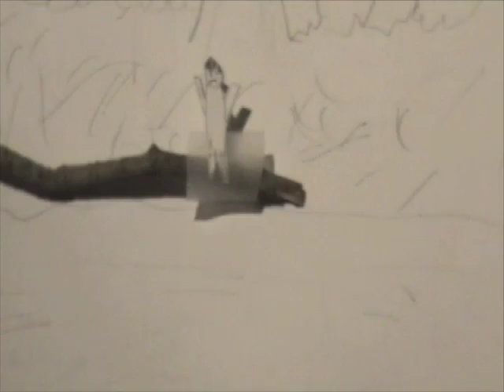hatchet the movie part 1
this was originally a one part thing and made for school but i've decided to turn it into a movie of hatchet ( hatchet is a book written by Gar Paulson)